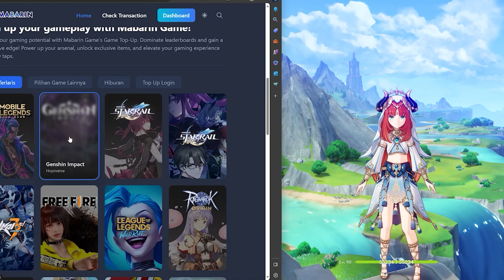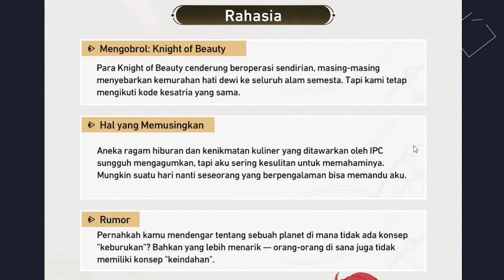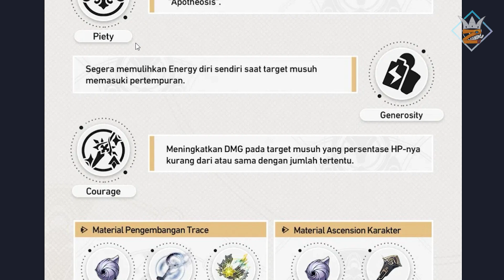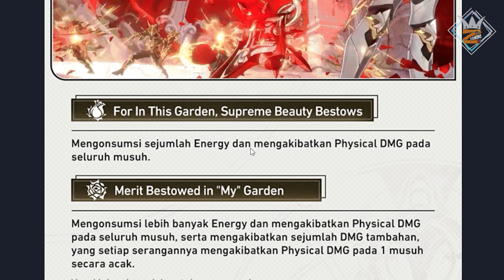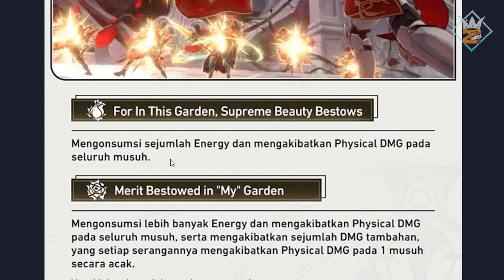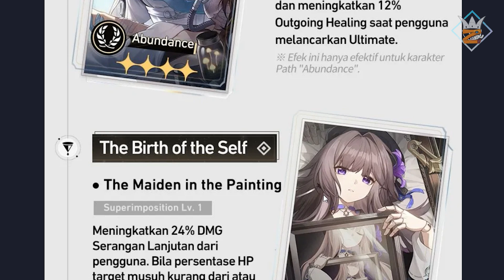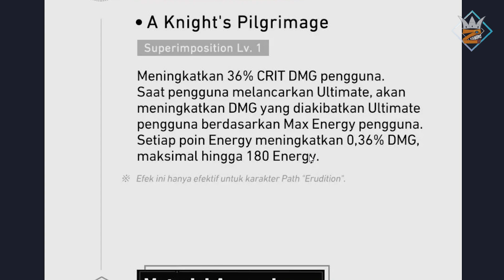Official Kit Argenti sudah rilis! WORTH IT kaga nih di GACHA? 🤔🤔